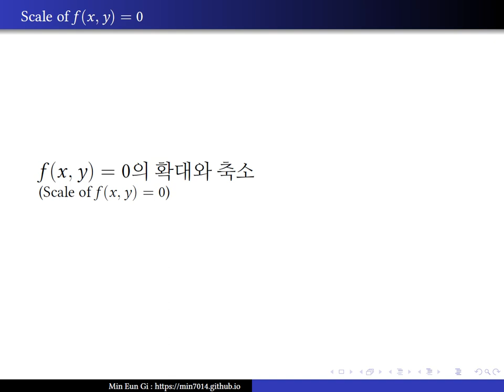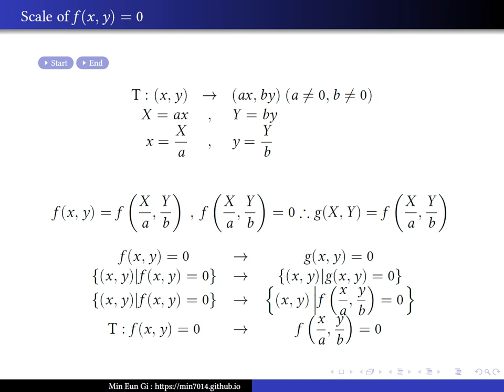Scale of $f(x,y)=0$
$f(x,y)=0$의 확대와 축소(Scale of $f(x,y)=0$)